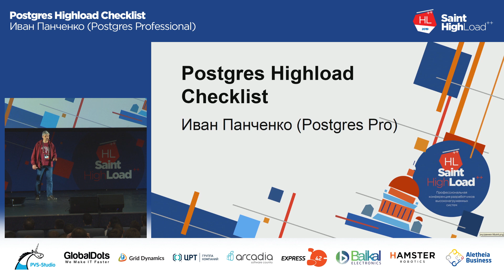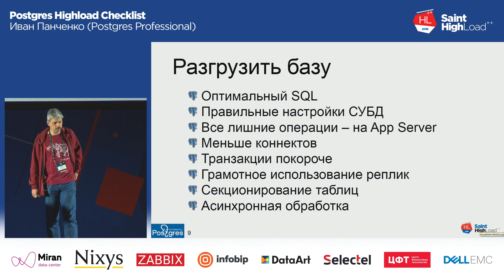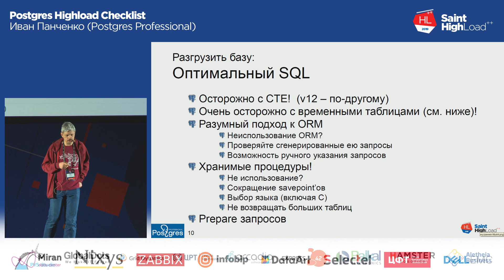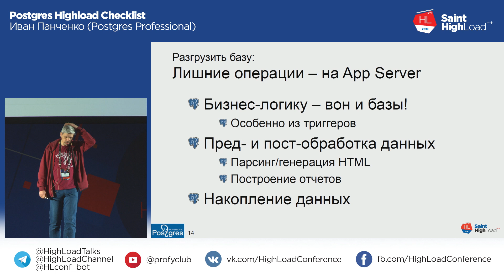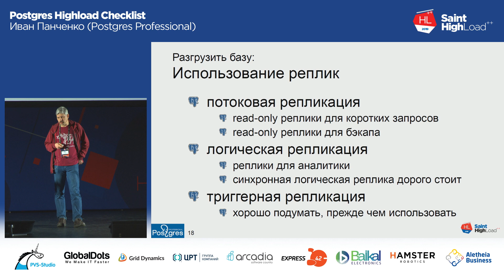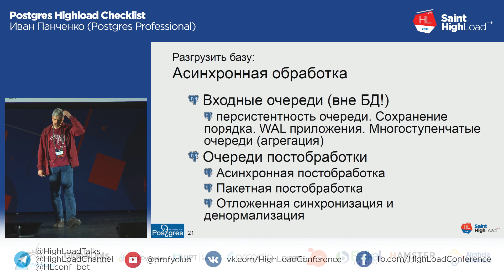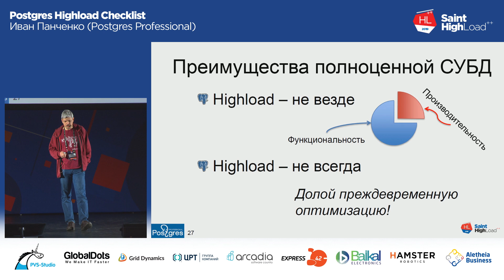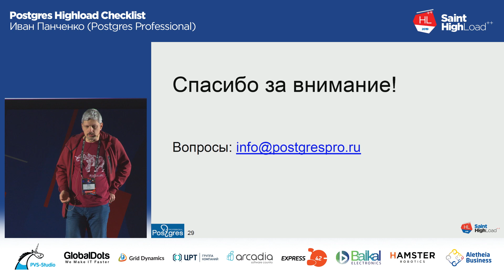Postgres Highload Checklist / Иван Панченко (Postgres Professional)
Saint HighLoad++ 2019

* Почему СУБД часто становится узким местом проекта, и как этого избежать?
* Как снизить нагрузку на СУБД? Как распределить (расшардить) её?